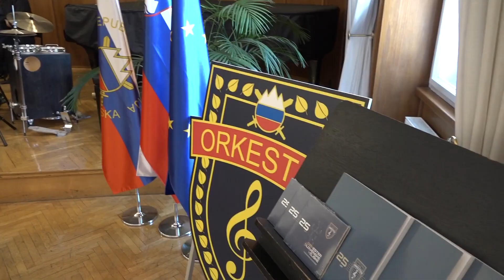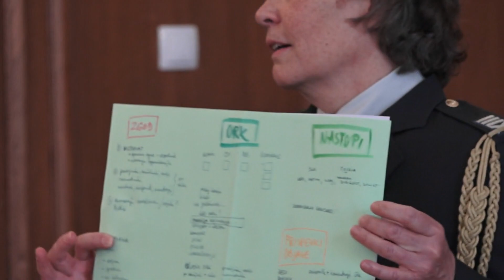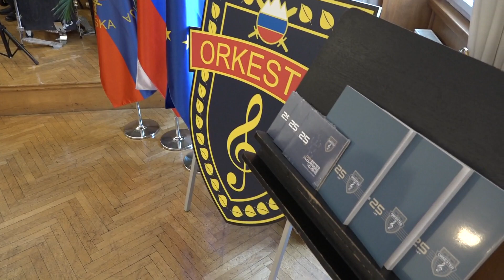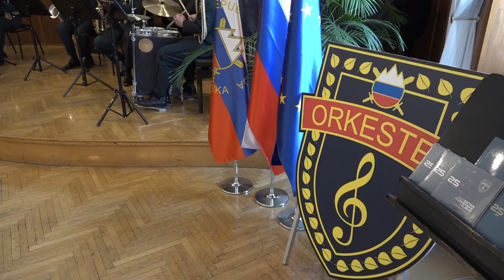Predstavitev Zbornika Orkestra Slovenske vojske ob 25-letnici delovanja